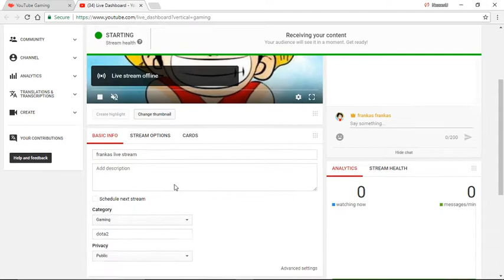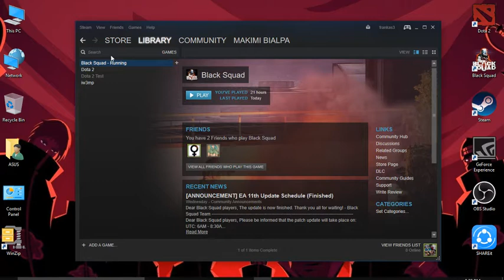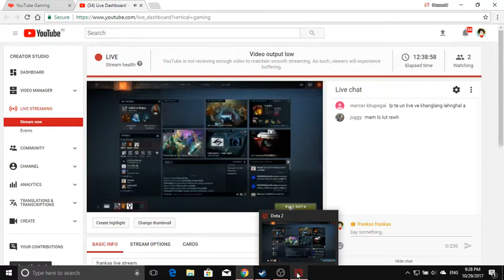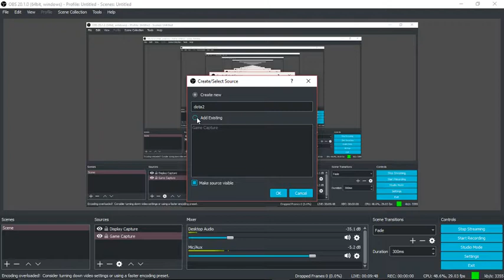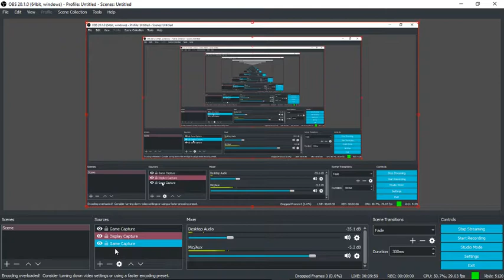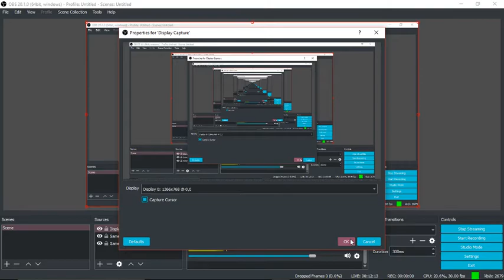frankas live stream